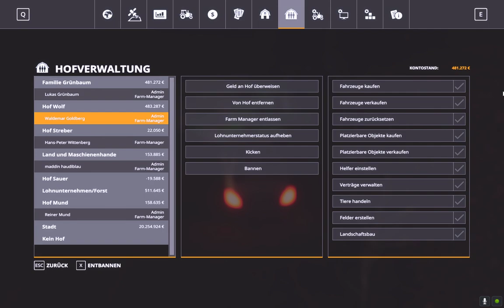Episode #052 Ist der Rohbau ZERSTÖRT | LS19 FarmWorkers Season 1 [RolePlay]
Heute bei den FarmWorkers im Farming Simulator 19
Wir sind im Gewerbegebiet unterwegs und bekommen einen großen Schreck. In der Nacht herrschte ein Unwetter in Ellerbach und das hatte zur Folge, dass Bäume auf den Rohbau von Reiners Wurstfabrik gestürzt sind.
Ist da noch was zu retten?
Das könnt ihr hier sehen bei den FarmWorkers im LS19 RolePlay.

► GameWorld#4132
*Kanäle*

*Sendeplan*

►Hof Generation | Dienstags
►Asterix and Friends | Montag, Samstag
►Erlengrat Wir bauen einen Alpin Hof | Donnerstag, Sonntag
*Websites*

*Sozial Media*

*Thumbnails*